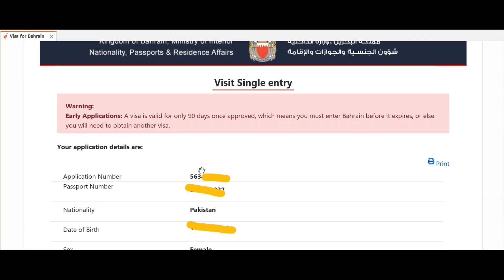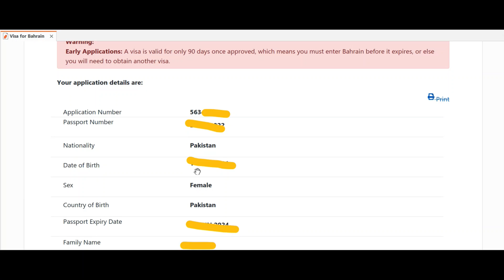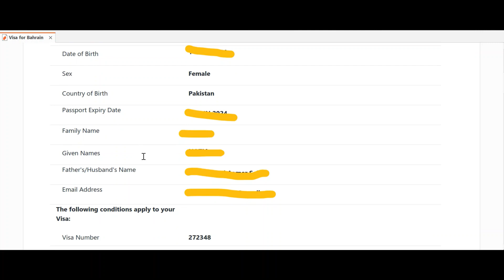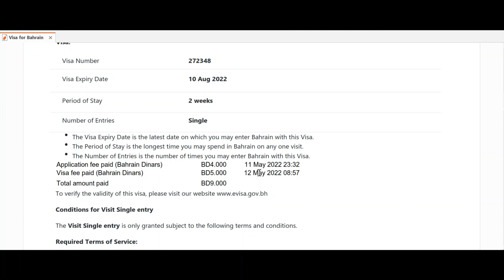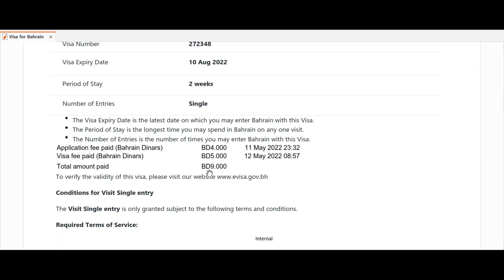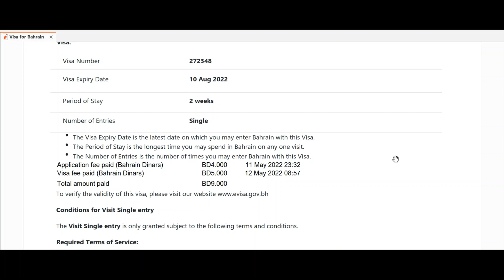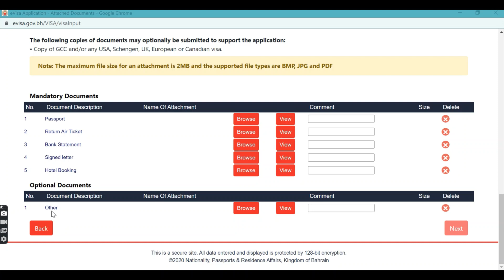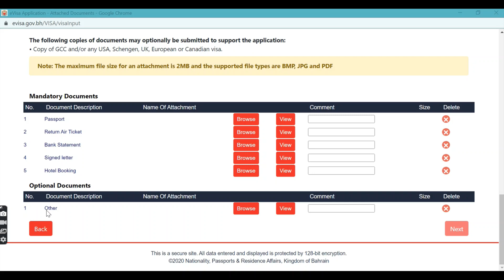What are the reasons of Bahrain E visa rejections? | Eligible Iqama professions for Bahrain E visa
In this video I will explain the below points:
1. Reason of Bahrain visa rejection
2. Bahrain E visa Validity
3. Bahrain E visa expiry date
4. Eligible Iqama professions for Bahrain E visa
5. Required documents to apply Bahrain e visa
How to apply Bahrain E visa?